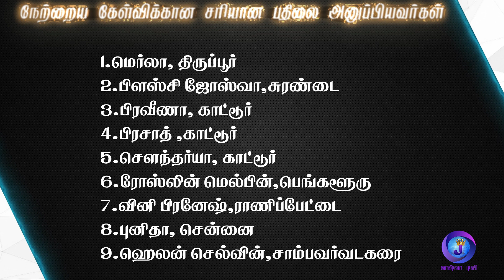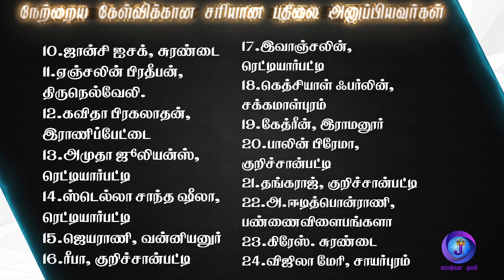Joshua TV BIBLE QUIZ Epi - 89 | Bible படிங்க பதிலை சொல்லுங்க | Tamil Christian Bible Quiz